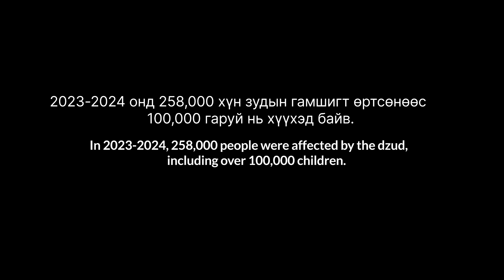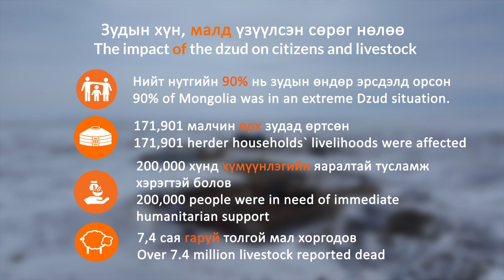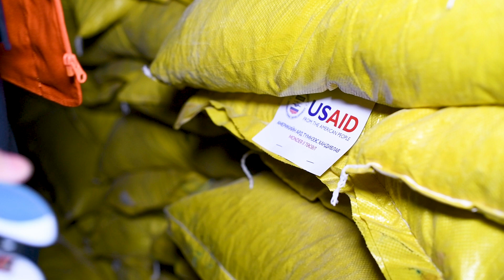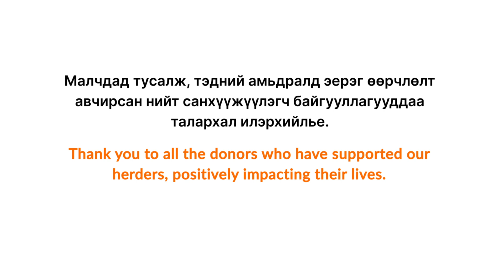Зудын хүндрэлийг давахад малчид, хүүхдүүдэд туслахаар нийт 22,800 км зам туулжээ.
Дэлхийн Зөн Монгол ОУБ нь уур амьсгалын өөрчлөлтийг бууруулах, тэр дундаа байгалийн гамшгаас урьдчилан сэргийлэх, гамшиг ослыг хохирол багатай даван туулах өрхийн чадавхыг нэмэгдүүлэхэд чиглэсэн үйл ажиллагаануудыг тогтмол хэрэгжүүлдэг. Үүний хүрээнд 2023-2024 оны зудын үеэр малчид, хүүхдүүдэд үзүүлсэн Зудын яаралтай тусламжийн төслийн видеог хүлээн авч үзнэ үү.